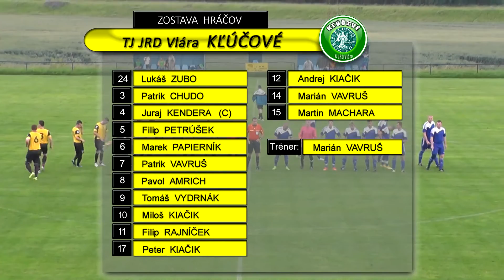futbal Kľúčové - Nová Ves nad Váhom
futbal Kľúčové - Nová Ves nad Váhom zo dňa 5.6.2016